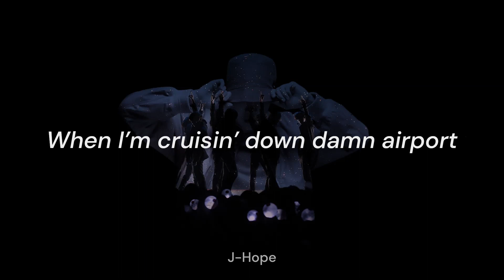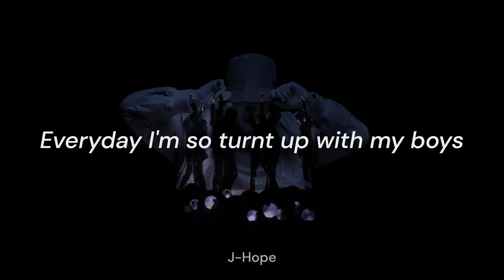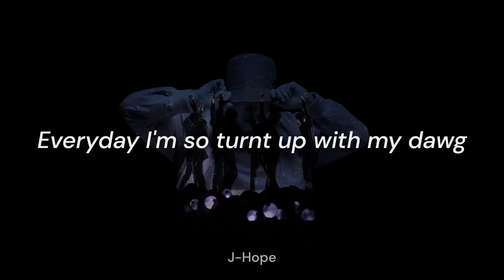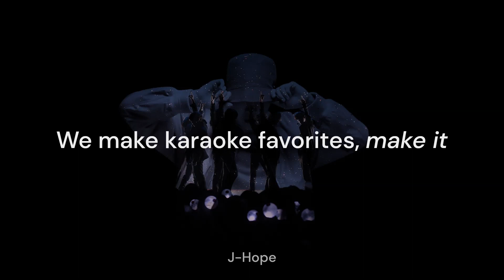[English Lyrics] BTS - J-Hope - HANGSANG (Always) ft. Supreme Boi (w/ Explanations)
Translation: Doolsetbangtan

- Details (DIAL 6137's):
SONG - ' HANGSANG [Always] ft. Supreme Boi' by J-Hope of BTS (방탄소년단)
ALBUM (Mixtape) - Hope World (tr #5) | March 2, 2018